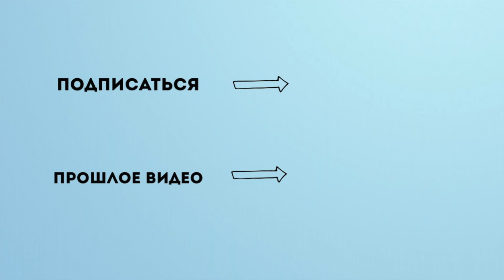Активно отдыхаем на канатной дороге в Киеве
Решили сходить и полазить по канатной дороге в Киеве, недалеко от нашего дома в парке на Дарнице. Было весело и тяжело. Вот, в принципе, об этом и влог.

Я Денис Чубренко. Снимаю влоги о своей жизни. Делаю обзоры гаджетов. Рассказываю про фильмы, что посмотреть, на что сходить...
Живу в Киеве. Снимаю на Canon M50.